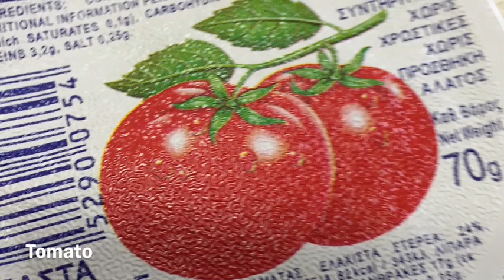How to cook ,taro/colocasia,cyprus food 🥘